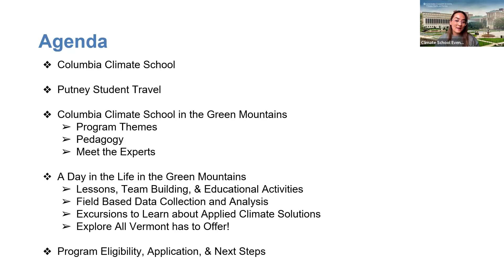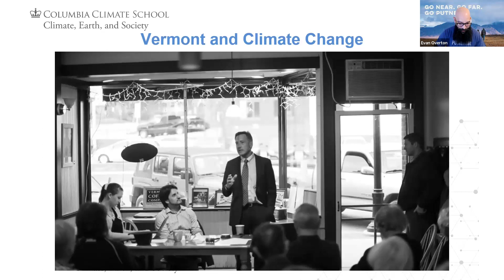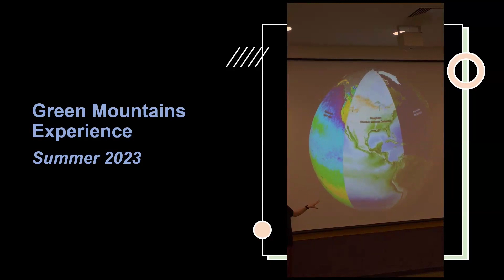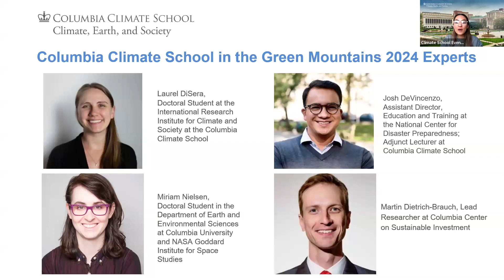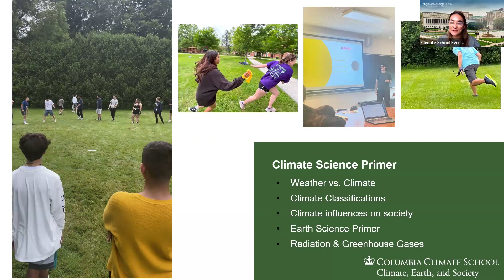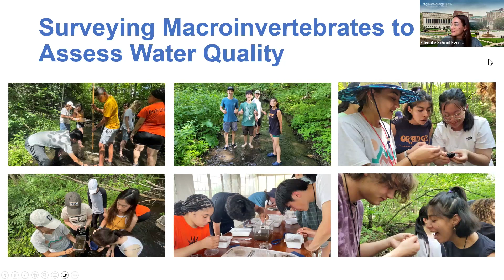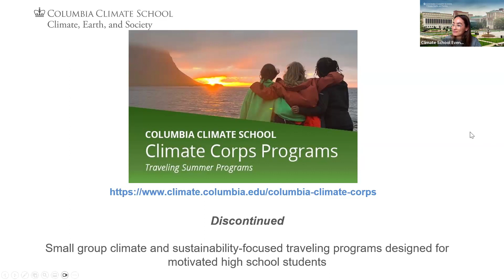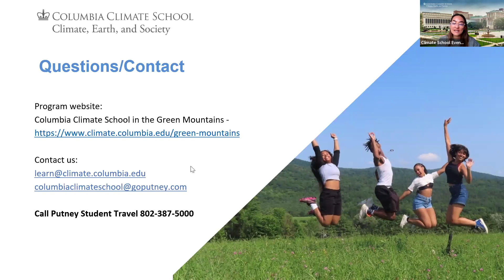Summer 2024 Pre-College Program Information Session- February 13, 2024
Learn about the Columbia Climate School's Pre-College Programs. Our programs will expand your knowledge and prepare you to understand, analyze, and apply cutting-edge research to the complex problem of our changing climate. Our Pre-College program is for high-school students (Grades 9-12 and motivated rising 9th graders) who want to sharpen their knowledge and skills in the areas of climate change and sustainability.

Guest Speakers:

Sandra Goldmark, Climate Action Senior Assistant Dean for Interdisciplinary Engagement at the Columbia Climate School & Director of Campus Sustainability & Climate Action at Barnard College

Kinan Ramirez, High School Participant from the Green Mountains Summer 2021 Program & Freshman at Columbia College

Laurel Zaima-Sheehy, Program Manager of K12 and Continuing Education Programs at the Columbia Climate School